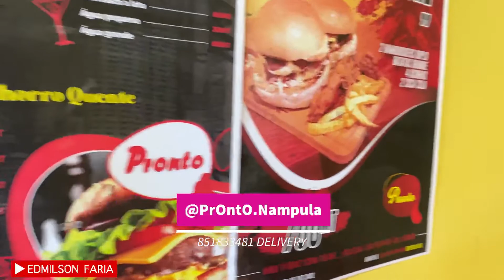ESCALAMOS A MONTANHA MAIS PERIGOS@ 🏔😱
LOCALIZAÇÃO: MOÇAMBIQUE | NAMPULA |  |  | ÁFRICA |

🔔 Edmilson Faria:
🔴PARA SUGESTÕES & CRÍTICAS
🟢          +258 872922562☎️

00:00 INTRO
0:10 - 1:38-DEIXEM LIKE.
1:38 - 2:15- INTRO
2:15 - 3:10- A CAMINHO
3:45 - 4:20- INSCREVA-SE
4:20 - 4:50-FORTALECE
4:50 - 5:10- MONTANHA
6:40 - 7:10- ESCALAGEM